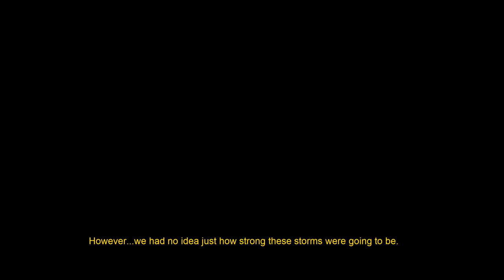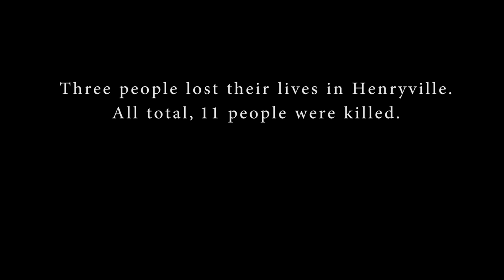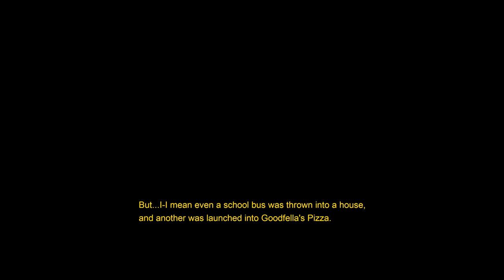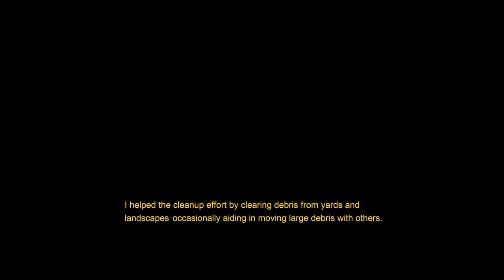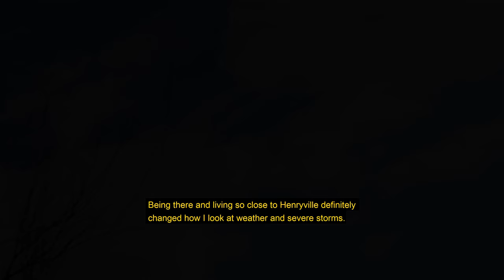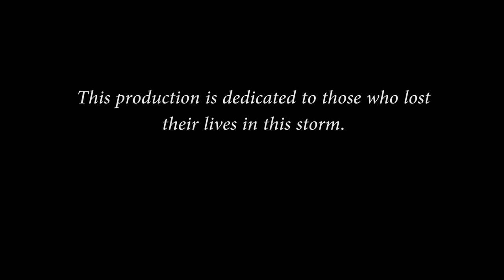Documentary Project: The Henryville Tornado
This project is a class assignment from Indiana University. The objective of the project was to display skill using Adobe Premiere Pro. This documentary is dedicated to those who lost their lives in the storm and to their loved ones who endured the tragedy.